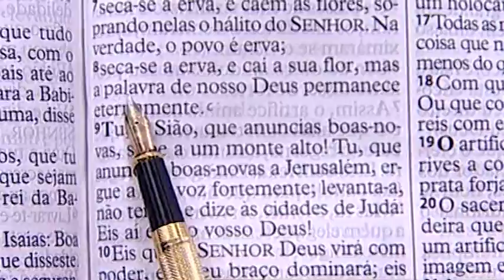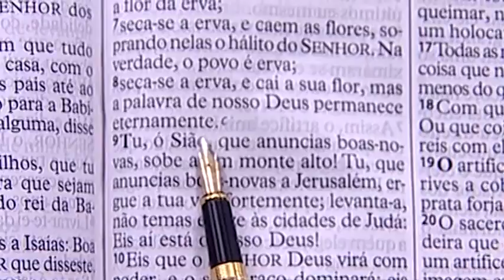Perna cicatrizada // Cura 22/07/18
O médico disse: "Se apegue a Deus, porque somente Ele pode mudar isso!" Eita, o nosso Deus é poderoso! Dê o play e assista o milagre impactante! Curta e compartilhe com todos da FamíliaMundial e seja abençoado!